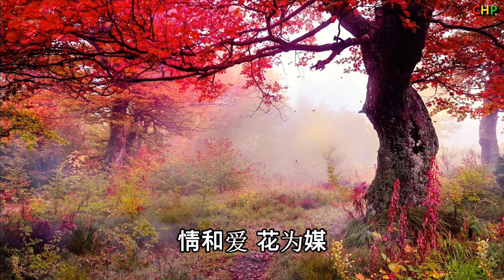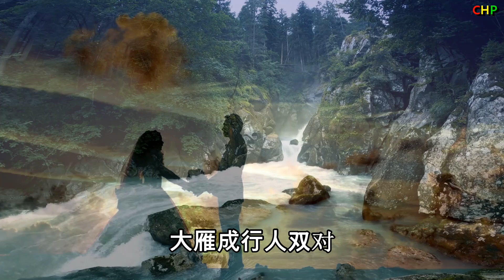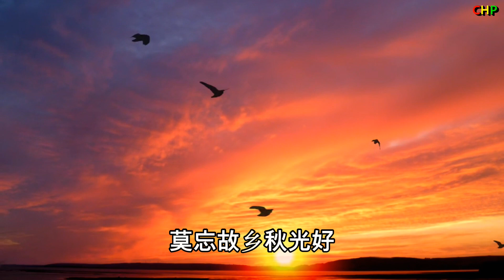芦 花 - 金青 김청 (原唱：雷佳)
노래 즐기는 일반인들도 노래 지도하면서 녹음해 드립니다.
녹음 후 음정과 박자는 보정을 거쳐 정확하게 편집해 드립니다.